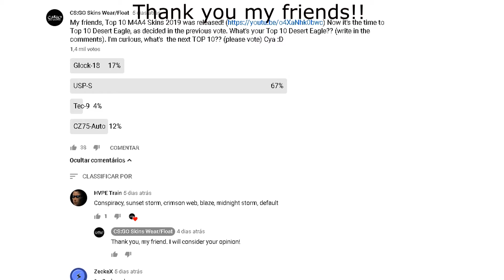CS:GO - Top 10 Desert Eagle Skins!! (2019)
My friends, Top 10 Desert Eagle Skins 2019 was released! I hope you like this video! Thanks to all  who help with  this top 10 list (thanks at the end :D). Cya!